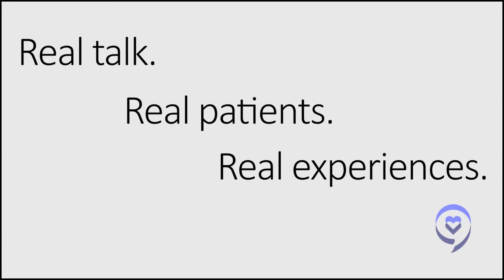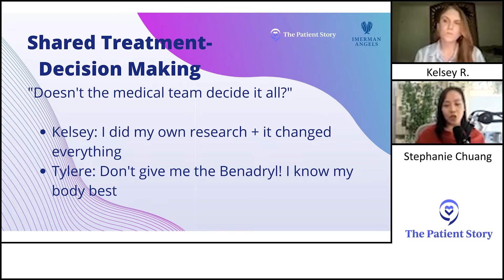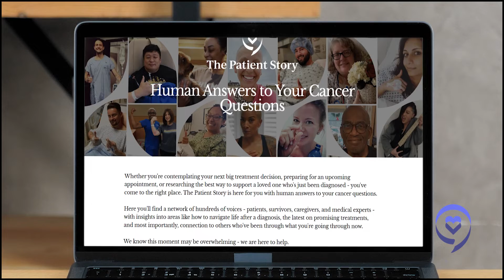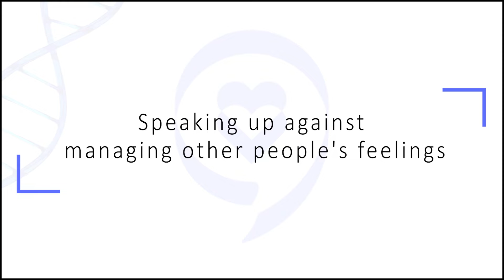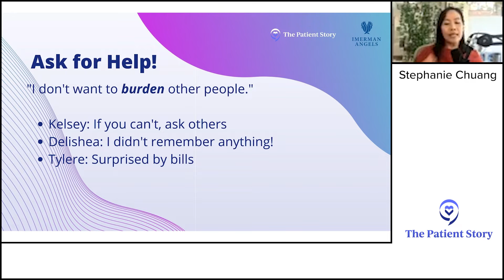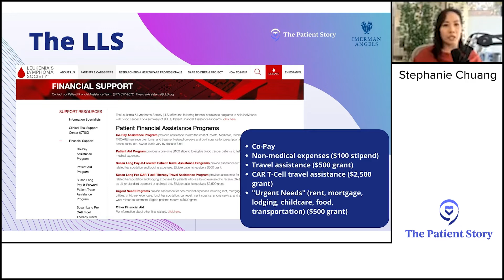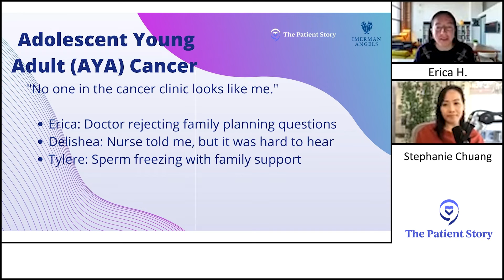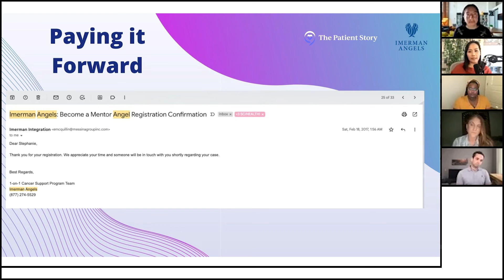How We Stood Up For Ourselves: Cancer Patients Share How They Spoke Up at the Doctor’s (& At Home!)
How many times do we want to speak up for ourselves during a doctor’s visit? How about with family and friends who are helping with our care at home?
5 cancer survivors come together to talk about every way they advocated for themselves, including how to get better treatment, get through side effects, and get mental and emotional support.
Special thanks to Seagen for its support of our patient program

Contents of this video:
00:00 - Intro
06:35 - Speaking up for cultural sensitivity (and just listen!)
10:51 - Self-advocacy through research
15:41 - What got you to speak up about the research you'd found?
16:53 - Speaking up because we know our bodies best
19:10 - Speaking up for our independence
21:17 - Speaking up for setting boundaries with our closest supporters
22:52 - Speaking up against managing other people's feelings
24:52 - Speaking up to "reclaim" independence
37:13 - Speaking up for support
39:07 - Speaking up...because people want to help!
40:00 - Speaking up during the pandemic
45:25 - Speaking up for mental health
52:03 - Speaking up for family planning options
01:01:28 - Speaking up about survivorship